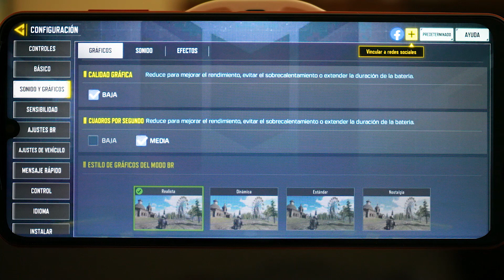ZTE Blade V40 Vita Review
El ZTE Blade V40 Vita, con una pantalla amplia de 6.745” HD+ que abarca el 91% del área frontal del equipo y cuenta con notch de gota de agua. Además, para una experiencia fluida tiene una tasa de refresco de 90Hz. y está equipado con una gran batería de 6000 mAh con sistema de ahorro inteligente. En el apartado de cámaras, el ZTE Blade V40 Vita cuenta con una cámara triple trasera de 48 Mpx HD principal, 2 Mpx para macro y 2 Mpx para profundidad. La cámara frontal para tomar selfies es de 8 Mpx y tomará fotografías de gran calidad.

FICHA TÉCNICA ZTE Blade V40 Vita

PROCESADOR
Octa-core 1.6 GHz

MEMORIA RAM Y ALMACENAMIENTO
128 GB de memoria interna expandible a 1 TB y 5 hasta GB en memoriaRAM Dinámica (3 GB RAM + 2 GB RAM dinámica configurable por el usuario)

SISTEMA OPERATIVO
Android 11

PANTALLA
Pantalla de 6.745” HD+ con proporción de 20:9, notch gota de agua, 91%del área frontal, tasa de actualización de pantalla de 90Hz

BATERÍA
Batería de 6,000 mAh con carga de 22.5 W

APARTADO FOTOGRÁFICO

CÁMARAS TRASERAS
Cámara triple de 48 Mpx + 2 Mpx + 2 Mpx para fotos con I.A., AutoHDR y 4 cm. para macro

CÁMARA FRONTAL
Cámara frontal de 8 Mpx

CONECTIVIDAD
Bluetooth 5.0, WiFi 2.4 GHz y 5GHz
Desbloqueo por reconocimiento facial, acelerómetro, sensor de proximidad y sensor de luz.

Precio: desde $4,699.00 pesos